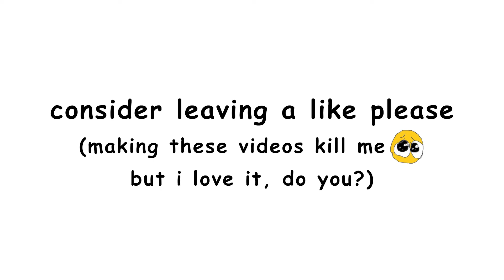Gigi Hadid ASMR (W E I R D)😐